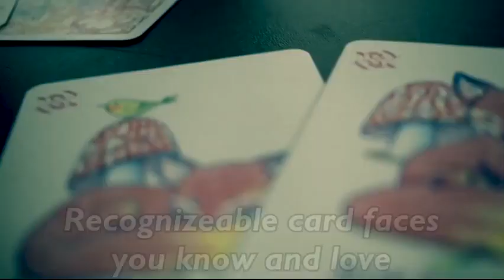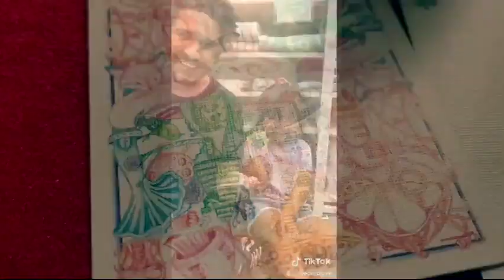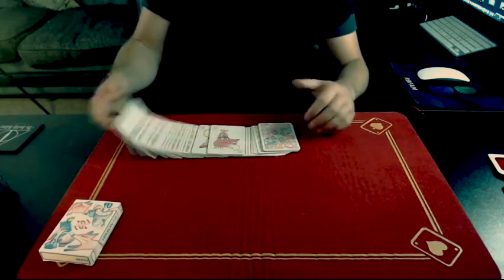Saturn Magic - Red Fox Playing Cards (Purple)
to purchase this item or view our fantastic range of other magic products